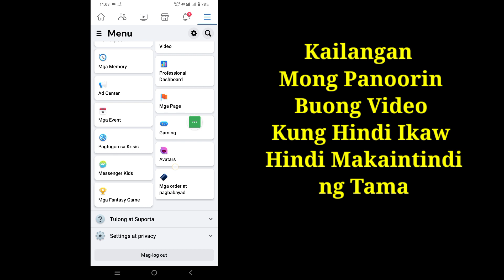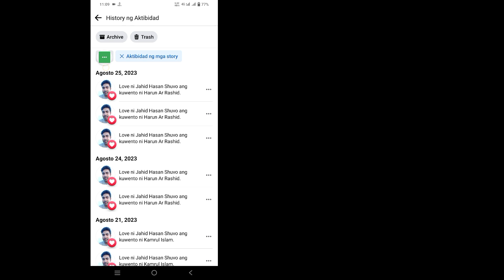Paano Makita ang Iyong Lahat ng Mga Lumang Kwento Sa Facebook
Paano Makita ang Iyong Lahat ng Mga Lumang Kwento Sa Facebook | Paano Makita ang Story Archive Sa Facebook

 In This Video I will Show You How To See Your All Old Stories Sa Facebook | Paano Makita ang Story Archive Sa Facebook

 Paano Makita ang Iyong Lahat ng Mga Lumang Kuwento Sa Facebook Isa ka bang gumagamit ng iOS at Android at iphone na mobile?  Pagkatapos ay sundin ang mga hakbang sa ibaba

 Mabilis na buksan ang iyong Facebook account, i-tap ang tatlong linya, i-tap ang mga setting, i-tap ang log ng aktibidad, i-tap ang kuwento ng aktibidad, i-tap ang aktibidad, i-tap ang archive ng kuwento, Pagkatapos ng Lahat ng Hakbang Sana ay Matagumpay na makita ang Iyong Lahat ng Mga Lumang Kuwento Sa Facebook.